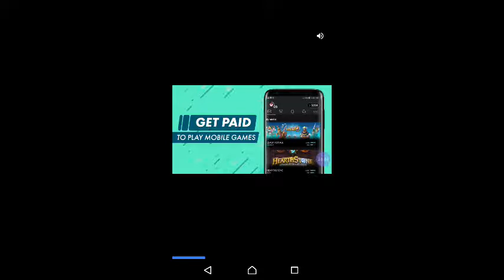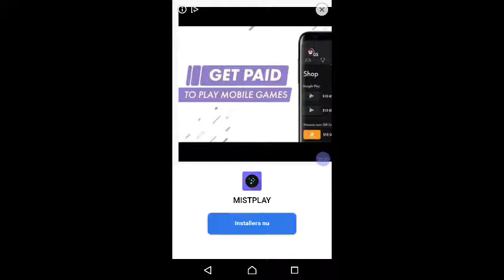Megapolis #308 Your normal Funtime